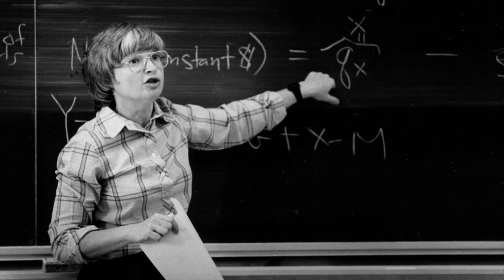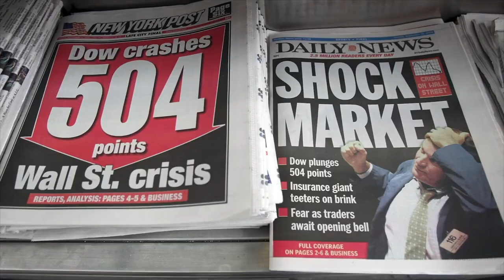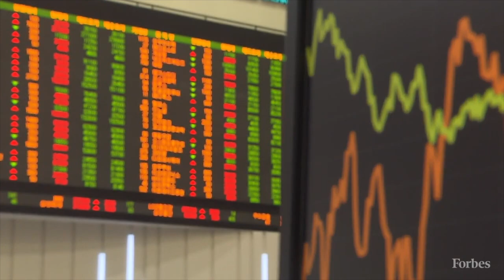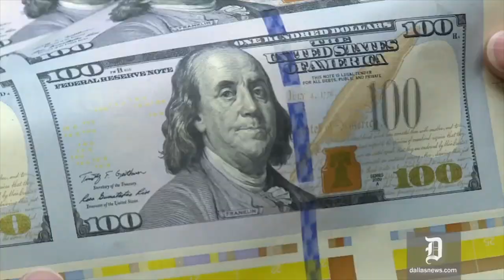Bộ trưởng Ngân khố Hoa Kỳ Janet Louise Yellen